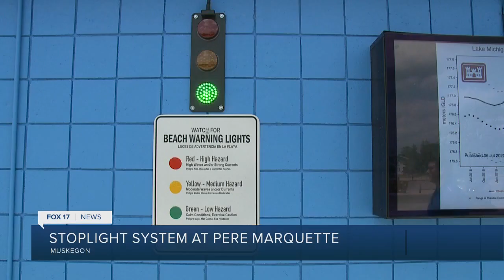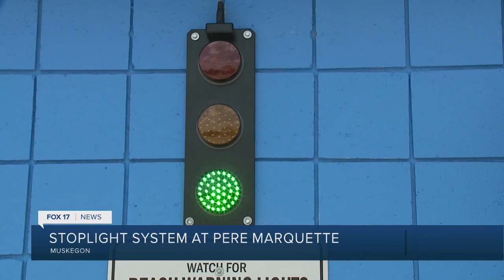New stoplight warning system at Pere Marquette